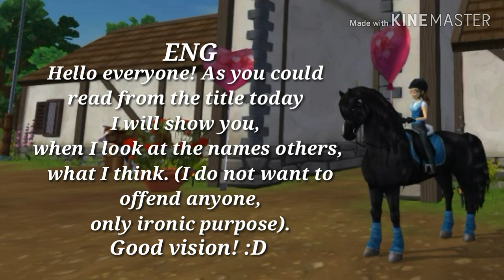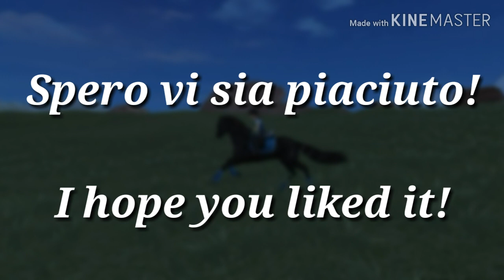[SSO]-Come vedo i nomi dei giocatori-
Se vi piace questo tipo di video, basta dirlo qui sotto nei commenti!
Come già detto, non voglio offendere nessuno, lo faccio solo ed esclusivamente per scopo ironico.
Vi voglio tanto bene ragazzi!

Su di meSSO
Nome: Melania Jewellove
Server: Banana Island
Club: North Queens League  (Leader)
Livello: 18
Lifetime

Domande frequenti
Con che cosa editi? KineMaster
Con che cosa registri? Bandicam
Possiamo diventare amici? Ma certo! Però mi dispiace che nella lista degli amici c'è un numero limitato. Sicuramente non posso accettare l'amicizia al server intero. Ma mi fa molto piacere parlare con voi!